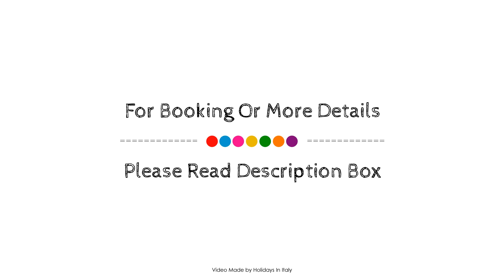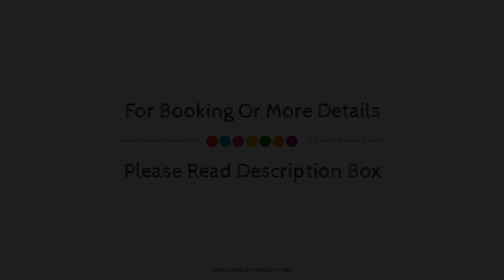Agriturismo La Prosciutta, Faenza, Italy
Searching For
1. Agriturismo La Prosciutta - Faenza
2. Agriturismo La Prosciutta - Faenza Virtual Tour
3. Agriturismo La Prosciutta - Faenza Rooms
4. Agriturismo La Prosciutta - Faenza Amenities
5. Agriturismo La Prosciutta - Faenza Videos
6. Agriturismo La Prosciutta - Faenza Offers
7. Agriturismo La Prosciutta - Faenza Deals
Audio Credit:
Track Title: Blank Slate
Artist: VYEN